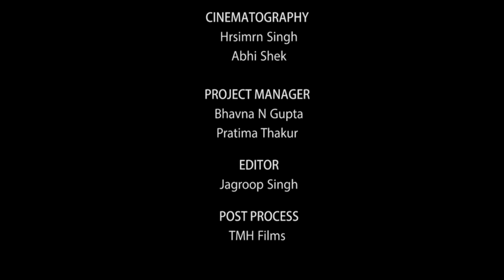Friendship is a lifelong relationship.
A 8 years old friendship turned into a lifelong relationship.
Manoj made Minali dream of - "to be proposed by a man on his knees" come true.

For extraordinary experience, Please view it in HD.

Produced by SplendidFotos in association with Notyi Photographers. (For private viewing only)

Cinematographers: Hrsimran, Abhi Shek
Photographers: Nitin Gupta, Prateek Majumdar, Ashmeet Singh
Edited by: Jagroop Singh, TMH Films
Creative Head: Bhavna N Gupta